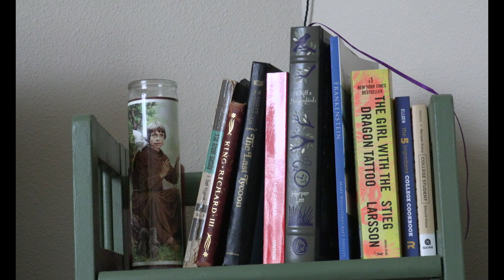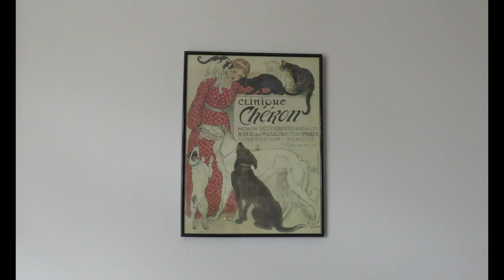Apartment 302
"About a Place" documentary